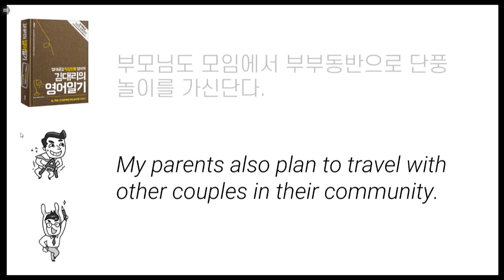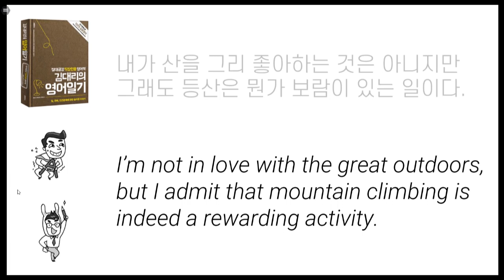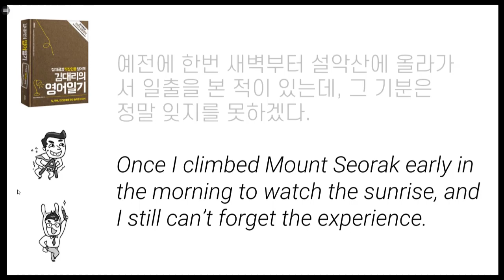김대리의 영어일기 10월18일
"김대리의 영어일기" 도서 내용을 설명합니다.